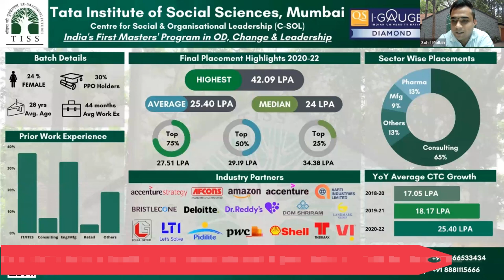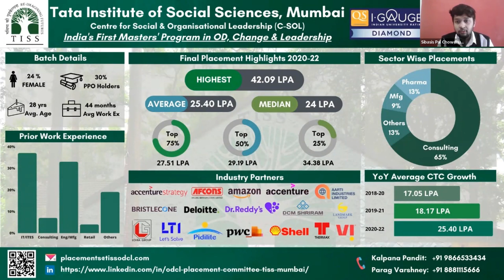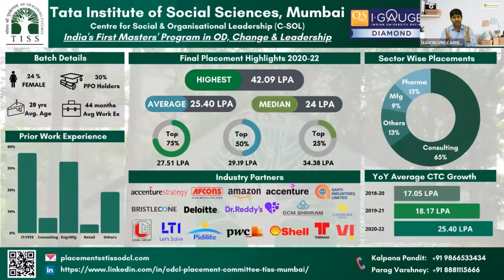TISSNET I INSIGHTS OF TISS ODCL PROGRAM BY TISSIANS I PRESENTED BY MANOEUVRE EDUCATION.